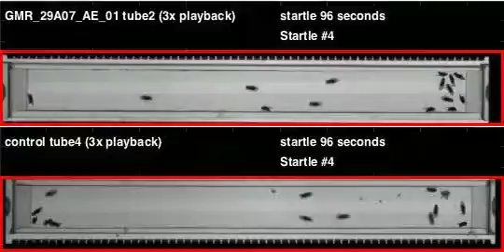GMR_29A07_AE_01_shi_Orion_20110714T151928 buzz (seq2)